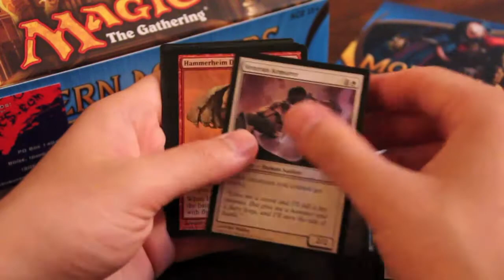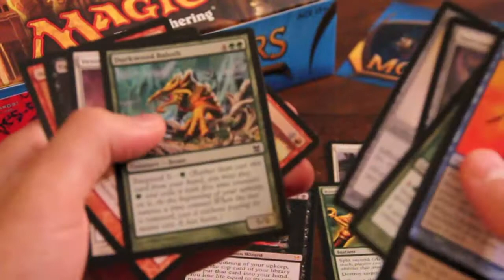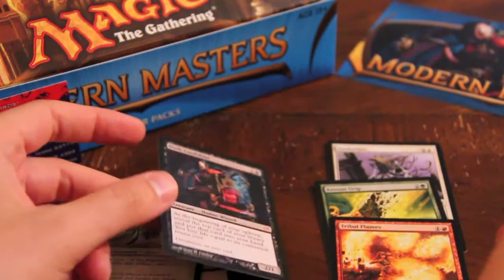Pack in Time #83: Modern Masters